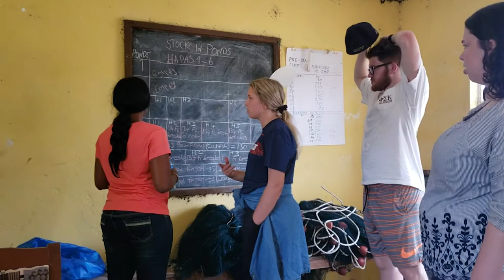Africa: Discovery Innovation Advocacy - Fish Farm in Sierra Leone